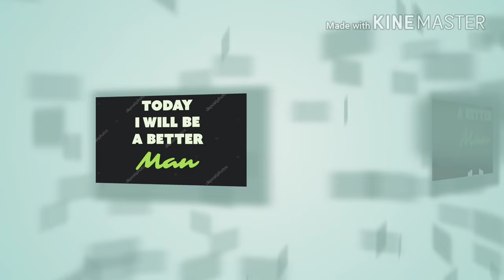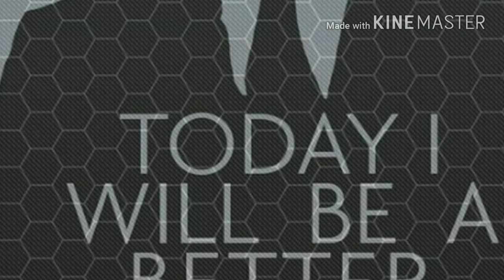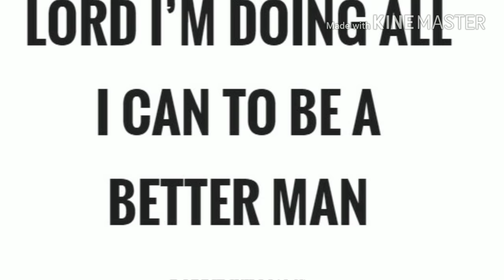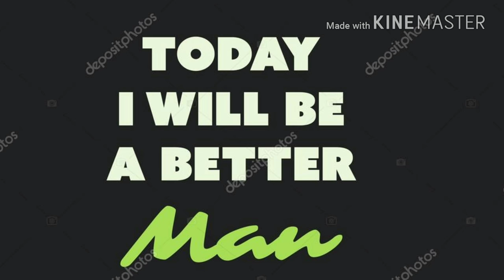BE A MAN *** BY J R PERRY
WRITTEN BY J R PERRY  &
HORACE KIMBROUGH

The time has come for all males to be men
To acknowledge  the women Children's and Elders.  According to the Most High lead your family in his Devine ORDER  take responsibility  for your self and provide love wisdom and security...This is my Message